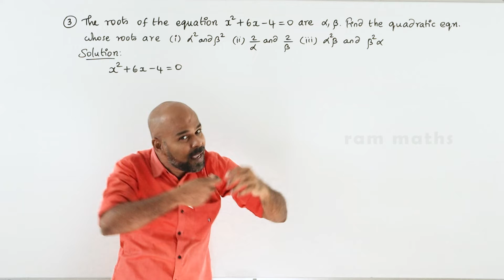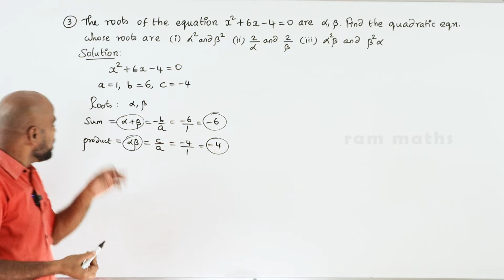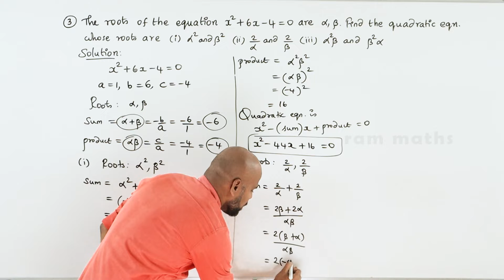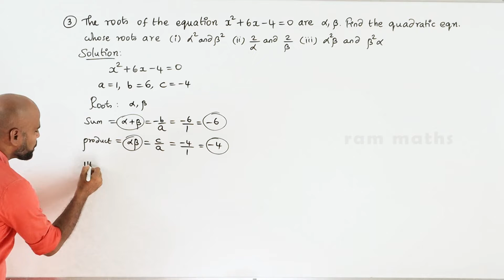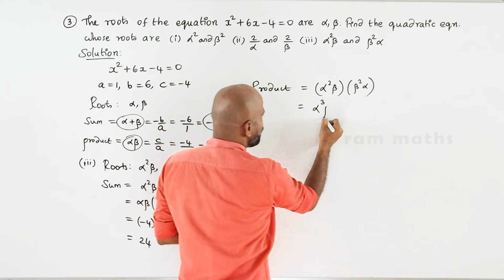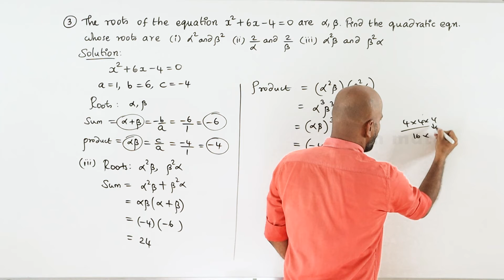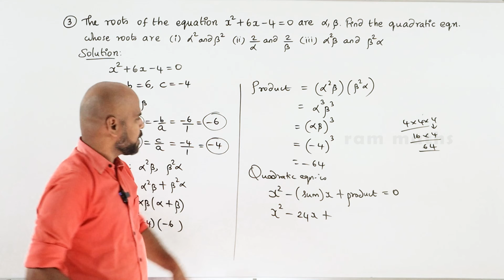10th | EX. 3.14 | Q.No.3 | ALGEBRA | CHAPTER 3 | STATE BOARD | RAM MATHS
10th | EX. 3.14 | Q.No.3 | ALGEBRA | CHAPTER 3 | STATE BOARD | RAM MATHS